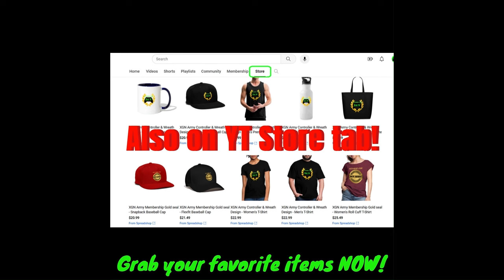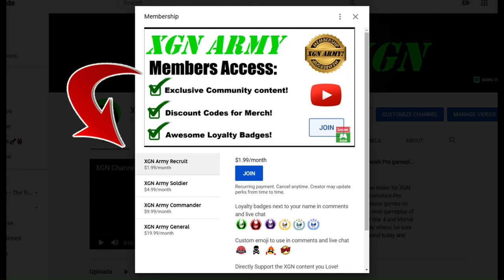MK1 how to beat Titan Ashrah battle in Invasion Season 3!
Mortal Kombat 1 how to beat Titan Ashrah battle to unlock new Ashrah Sareena's Savior skin in Invasion mode Season 3, in Pyramid mesa on XSX. MK1 titan battle Ashrah and rewards in Invasion S3.
To learn how to get the FrostFart talisman to easily beat MK1 Titan Fallen Angel battle, watch this video
How to beat Ashrah Fallen Angel and unlock titan skins in MK1 with my guide.Invasion mode gameplay as Nitara character with Cyrax Kameo on Xbox Series X. MK1 Invasion season 3 with Mortal Kombat 1 Premium edition.